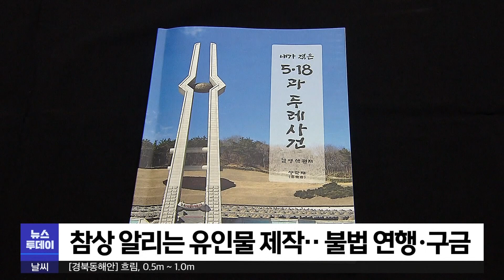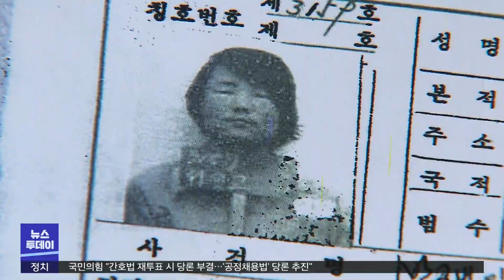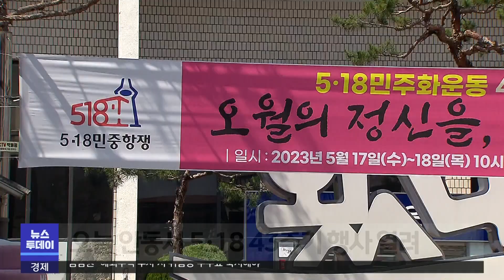5.18을 기억하는 사람들..'두레사건'에서'미얀마'로 | 대구MBC뉴스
내용: 5.18을 기억하는 사람들..'두레사건'에서'미얀마'로 - 김서현 기자 (안동M)